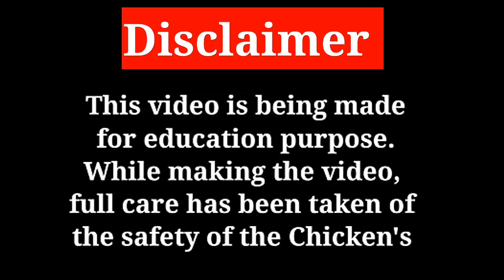I am feeding tomatoes to the chick. || beautiful parrot beak chicks for show || My Hobby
Seller
Rajkumar

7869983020contact me (only whtsp msg)

Aseel

java asil

rampuri asil

lakha asil

noori

amroha asil

Highflyer asil

kattu seval

kanni vedai

visharivaal seval

punju

Deshi Chickens